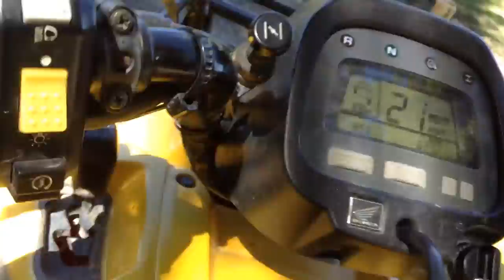Snorkels and my them song jk